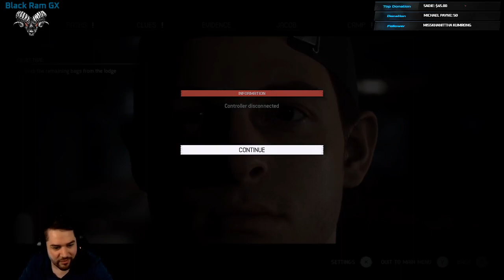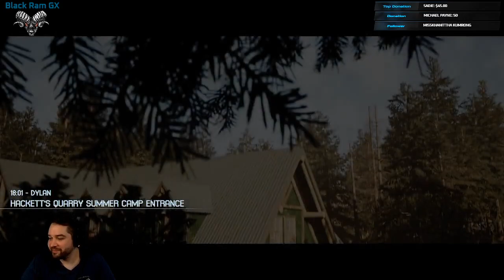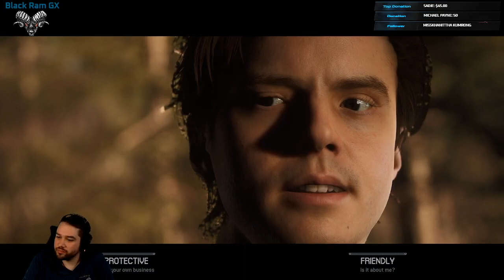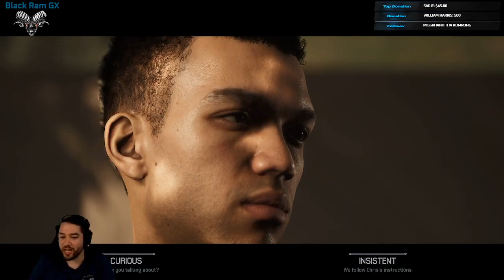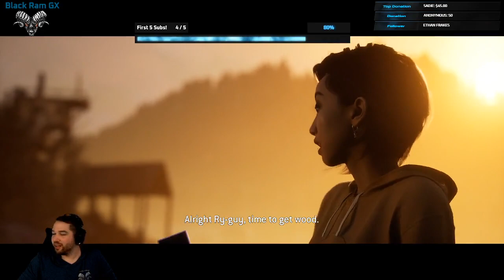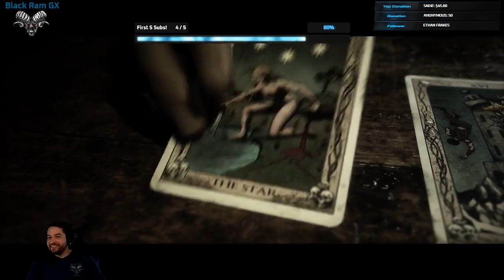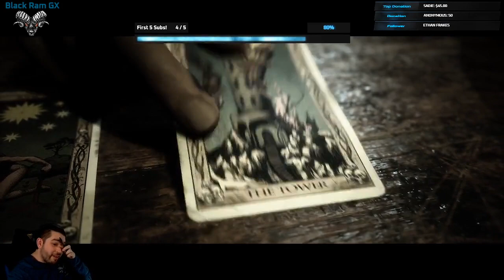Episode #377 The Quarry "Round 2 with Lady Ram GX"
Today Lady Ram GX and I play our second round of The Quarry. This time around the hope is that we don't get every single character turned or killed. This one is a lot of fun, especially as we have lot's of new features on the stream! Enjoy!